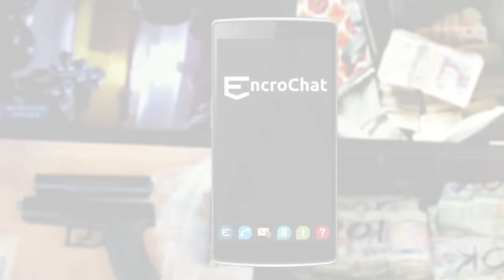Downfall of Thomas 'Bomber' Kavanagh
🔍 Dive deep into the gripping and turbulent life of Thomas 'Bomber' Kavanagh, one of Ireland's most notorious criminal figures. In this exclusive documentary, we unravel the story of the man who evaded law enforcement for years, but whose reign of terror ultimately came crashing down.

🕵️ Join us as we explore the rise and fall of 'Bomber' Kavanagh, from his early days in Dublin's criminal underworld to the relentless pursuit by law enforcement agencies. This riveting narrative takes you through the high-stakes world of organized crime, smuggling, and violence, all of which played a pivotal role in his astonishing journey.

🚓 Discover the dramatic moments and covert operations that led to his ultimate capture, as we talk to law enforcement officials, witnesses, and experts who were at the center of the investigation. Get an inside look at the secrets, twists, and turns that shaped the final chapters of 'Bomber' Kavanagh's criminal career.

👁️‍🗨️ Prepare for a rollercoaster of emotions as we examine the impact of 'Bomber' Kavanagh's activities on the lives of those around him, the community, and the nation. Don't miss this incredible story of crime, redemption, and justice.

Join us in uncovering the secrets of Ireland's criminal underworld as we dissect the Downfall of Thomas 'Bomber' Kavanagh.

Time Stamps:
0:00 Intro Downfall of Thomas 'Bomber' Kavanagh
0:37 Thomas 'Bomber' Kavanagh Makes Deal With NCA
1:32 Thomas 'Bomber' Kavanagh Family
2:01 Thomas 'Bomber' Kavanagh Sentenced and Jailed
3:00 Thomas 'Bomber' Kavanagh Warehouse Raid and Investigation
5:02 Peadar Keating & James 'Mago' Gately
6:55 Gary Vickery & Daniel Canning
7:39 Thomas 'Bomber' Kavanagh Downfall
8:46 The End of the Byrne Organisation Crime Group